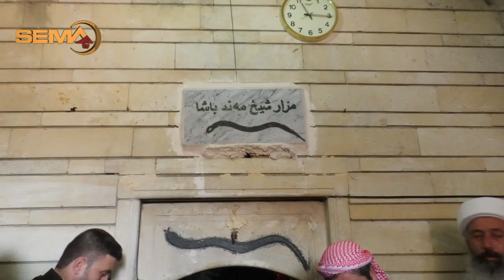هوزا هەوێریا رابونا ب نوژنکرنا ئاقدا شێخ مەند ل پەرستگەها لالش